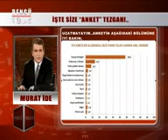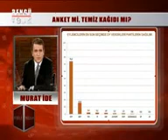Murat İde AKP ANKETİ [нтяк]